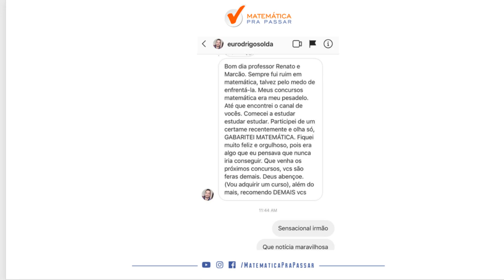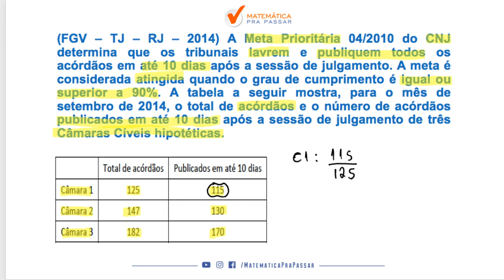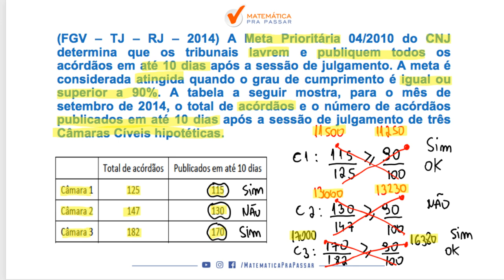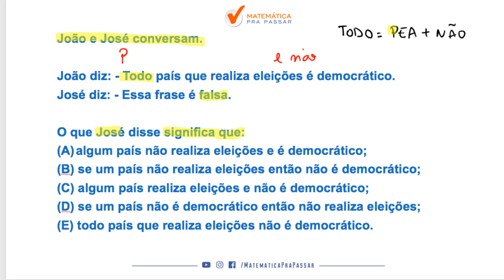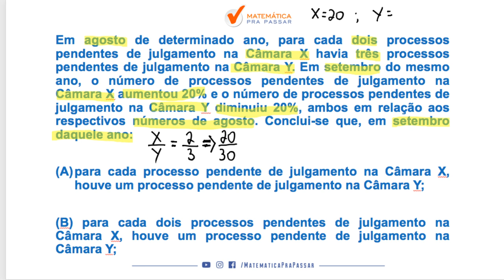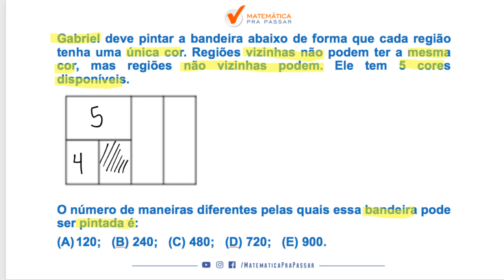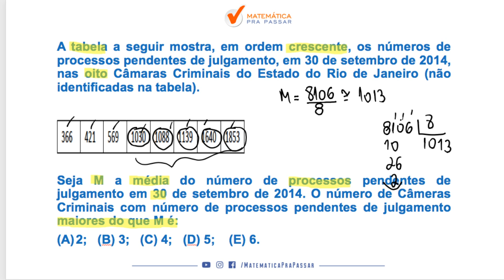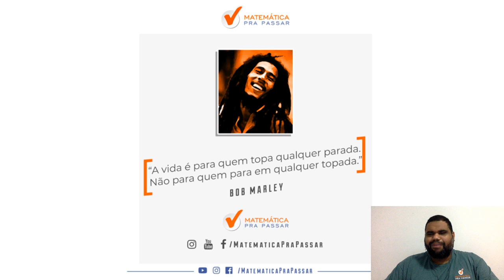TJ-RJ: CORREÇÃO DA PROVA DE RACIOCÍNIO LÓGICO - PARTE 2. [2014]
Você está estudando para o TJ-RJ?
Quer ver a correção da última prova de Raciocínio Lógico?

Então esse é o vídeo que você precisa assistir.

Nosso professor, Renato Oliveira, ensina faz a correção dessa prova que aconteceu em 2014 e foi organizada pela FGV.
Essa é a parte 1 semana que vem teremos a parte 2 da correção, colocaremos na descrição o link, e assim estará completa para você aprender através do método mpp.

Aprendeu com esse vídeo? Então imagina você estudar por um método aprovado e recomendado por milhares de alunos que já transformaram sua vida com o Raciocínio Lógico.

Mas é verdade, basta clicar no link abaixo, baixar o material que assim você entra para nossa LISTA VIP para participar da PRÉ-VENDA EXCLUSIVA do nosso curso para o TJ-RJ.